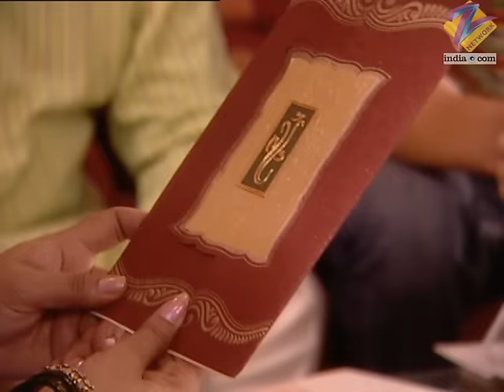Ep. 209 | Ajit और Rasika ने मिलकर बनाया Archana के against plan | Pavitra Rishta | Zee TV